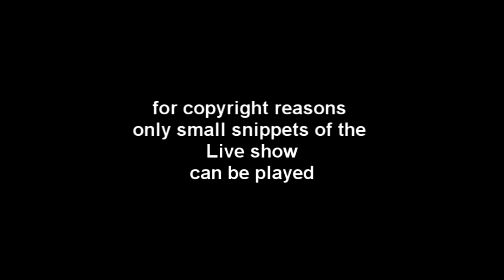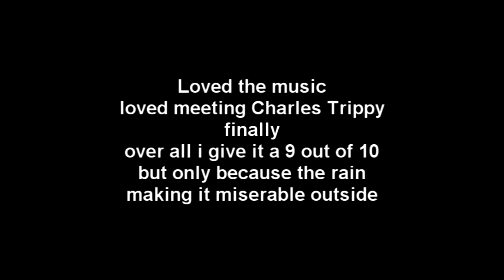CTFxC & We the kings Live in Nashville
finally got to meet Charles Trippy and see we the kings. great bunch of fellas loved the show and really enjoyed getting to meet Charles in person also.